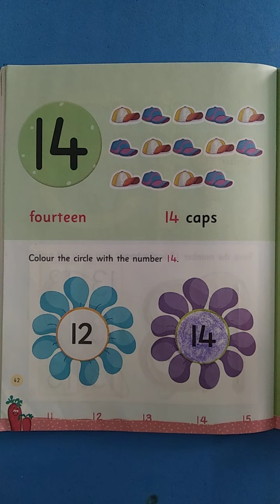11- 11- 2020 |Class -Nursery |Subject- Math | Topic- Number 14 in copy